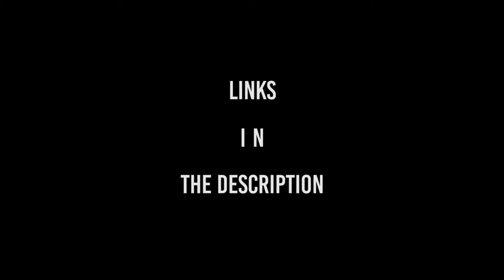Grab The Aux Ep.3 | ft. ANUBIS-XIII, Rayless, Bobby Raps & more